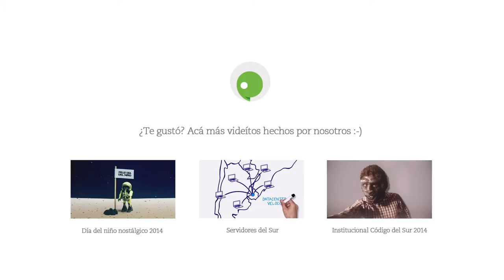Feliz Pseudo Valentín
No todo es amor Disney en la vida... por eso hicimos un video de San Valentín que festeja todo aquello que amamos y con lo que interactuamos todos los días. Feliz día y que haya amor para rato!

Realización Pseudo Producciones 2015